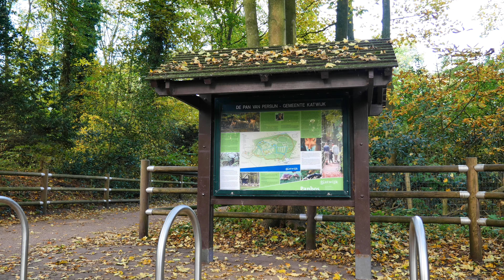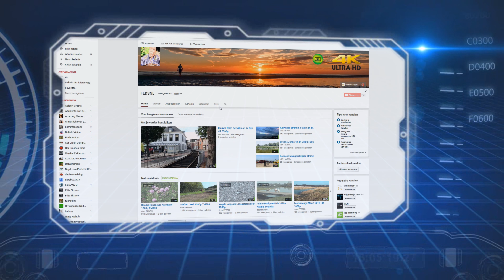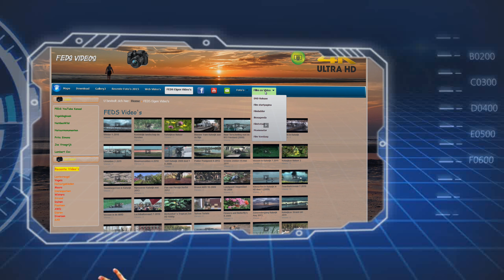Pan van Persijn in 4K Okt 2015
De Pan van Persijn, ook wel het Panbos genoemd, is een wandel- en speelbos voor jong en oud. Het bos heeft eendenvijvers, speeltoestellen voor kleine kinderen, een hertenkamp, een geitenweide en mooie ligweiden voor ontspanning.

In de Pan van Persijn kun je een deel van de Atlantikwall uit de Tweede Wereldoorlog zien